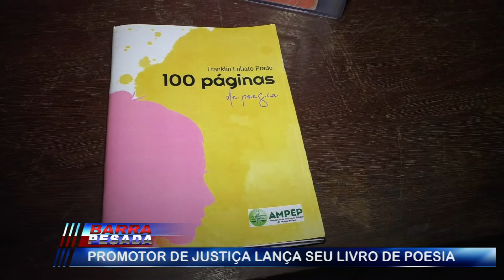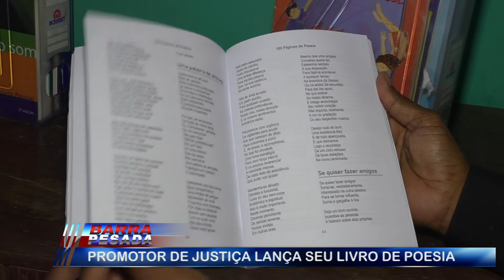Promotor de Justiça lança livro "100 páginas de poesia"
O promotor de justiça Franklin Lobato que está cumprindo agenda pelo interior esteve ouvindo o depoimentos de mulheres de Marabá que residem no Liberdade